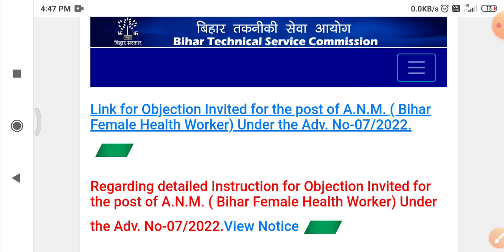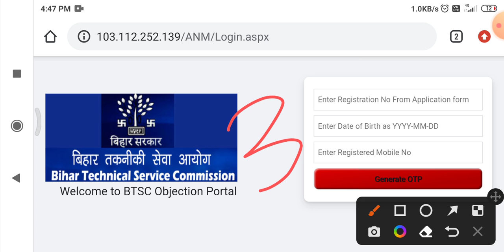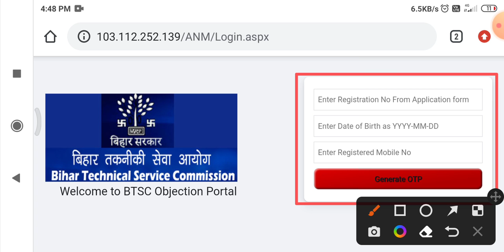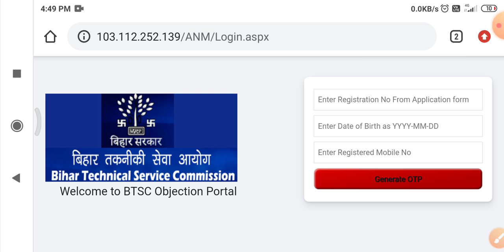btsc anm 10709 result | अपना रिजल्ट चेक करें | btsc anm Counselling list